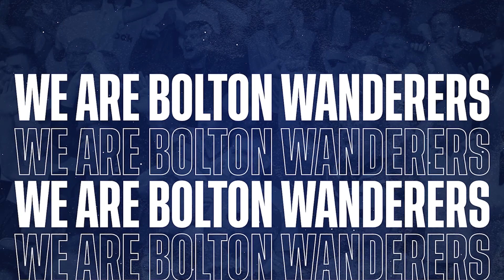JACK IREDALE | Defender previews Morecambe home fixture